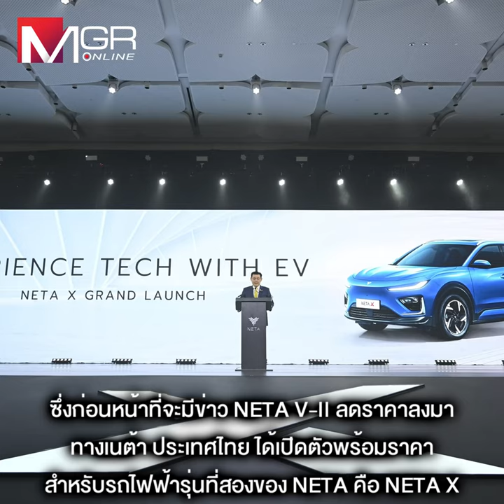ตลาดรถไฟฟ้าจีนเดือด เนต้า ลด NETA V-II เป็นแสน